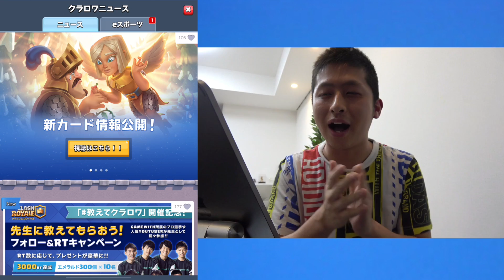【クラロワ】新カードはバトルヒーラー！動きがみたことないwww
きおきおと1対1で話したり、プライベートな内容の配信をしてる『おけまる応援隊』！通称おけメン！

【今日の一言】
バトルヒーラーは最強？
最強デッキとかみてみたい！